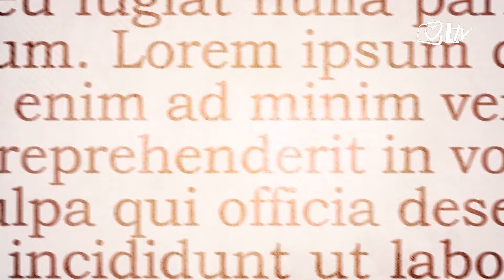Izdvojeno 11.7.2017. – Devetnica blaženom Alojziju Stepincu u Budaševu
Svakog 10. u mjesecu, a počevši od 10. svibnja, u Sisačkoj župi blaženog Alojzija Stepinca u Budaševu slavi se devetnica u čast blaženom kardinalu Stepincu. Velika devetnica koja će svoj završetak imati upravo na blagdan Alojzija Stepinca započeta je kako bi svojom molitvom i vjerom župljani i svi ostali koji su im se pridružili isprosili proglašenje svetim za svog zaštitnika.